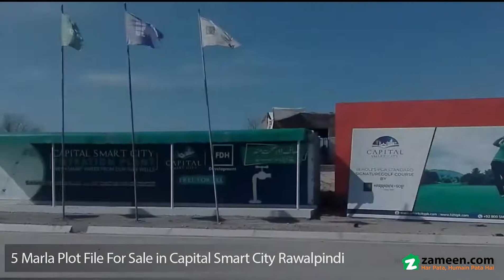5 MARLA PLOT FILE FOR SALE IN CAPITAL SMART CITY RAWALPINDI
***RDA Approved Society***
A project of Habib Rafiq Limited , Pakistan .
Located On M-2 Thalian Interchange Motorway Near New International Airport Islamabad
A Project Of Habib Rafiq (pvt) Ltd.
It's Latest And Advanced Infrastructure Specially Designed By A World's Well Known Singapore Based Company Surbana Jurong(SJ)
Singapore.